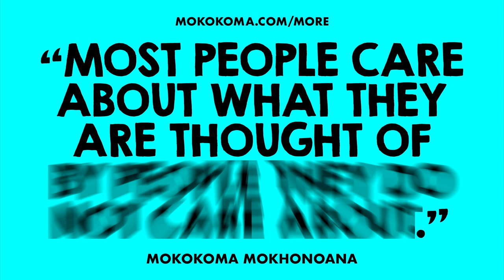APHORISM 890 • DO YOU DISAGREE?👂🏾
“Most people care about what they are thought of by people they do not care about.” — @Mokokoma Mokhonoana